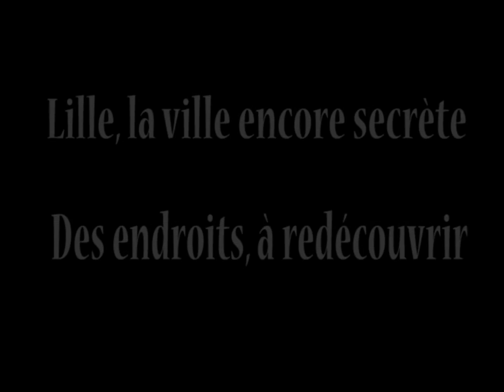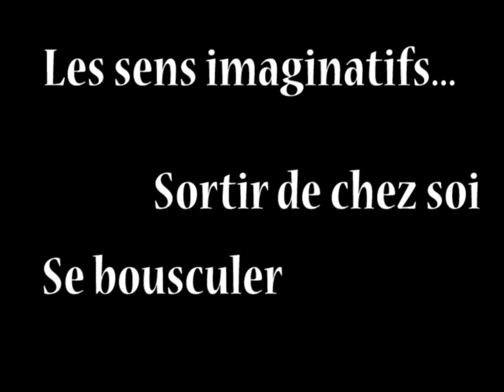Denis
Avenir Enfance, en partenariat avec la Maison de Quartier des Bois Blancs et les habitants, vous présentent court-métrage de Denis issu de la série : " En dehors, en dedans, le Champ des mots " (durée env. 35 mn)

Les habitants des Bois Blancs vous présentent ici 8 petites formes vidéos inspirées de textes qu'ils ont écrits en atelier de Pratique Langagière à l'Espace Familles de la Maison de Quartier des Bois Blancs.
Après s'être familiarisés avec l'Art Vidéo et s'être appropriés le langage vidéo, les habitants des Bois Blancs nous offrent à voir des messages personnels ou plus universels, qui jalonnent notre quotidien, ayant, entre autres, pour thématiques, la Solitude, la Crise Economique ou encore l'Immigration.